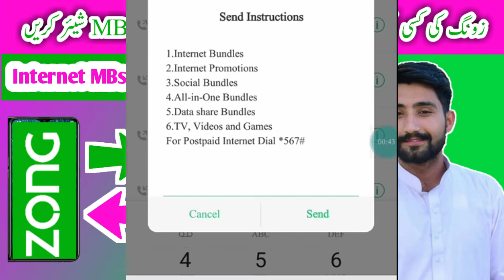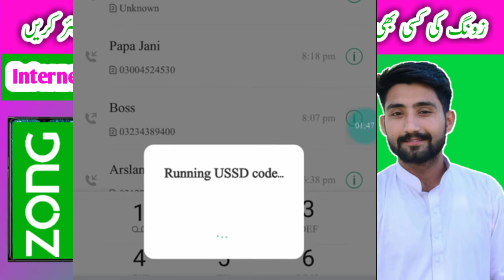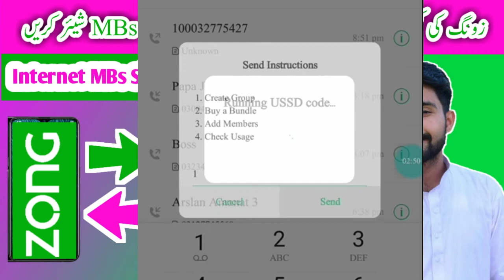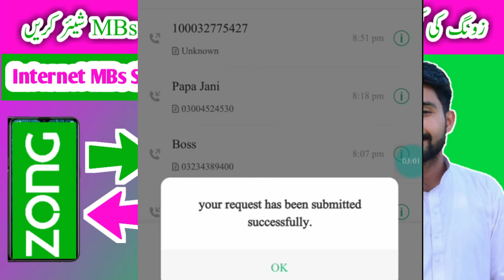How To Zong Internet MBs Share Without Any App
⏩(1) How to internet MBs Share
⏩(2) Internet Share
⏩(3) Share MBs
⏩(4) Internet Zong MBs Share
⏩(5) Without Any App

⚜️ ( We Should Aslo Visit & Join Us On ) ⚜️

[Channel Owner Name]
⏩( Muhammad Bilal Amanat Virk )